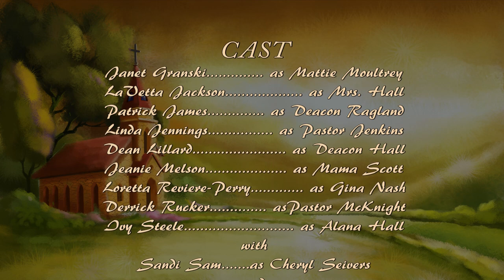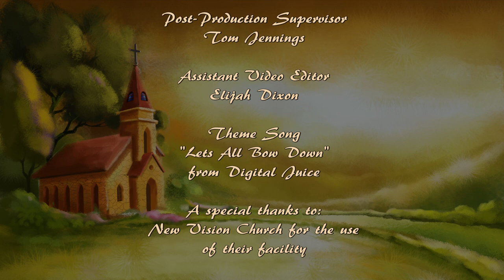Nut'n But The Truth - Episode 3 Season 2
Pastor Lynn grapples with how to grow the church membership.